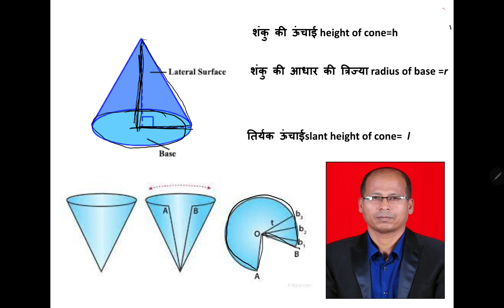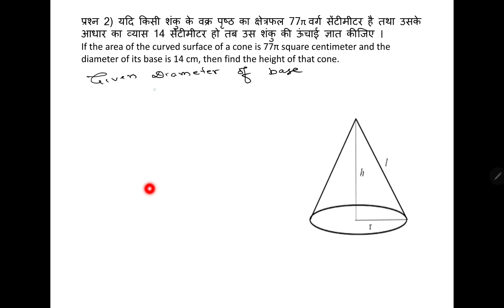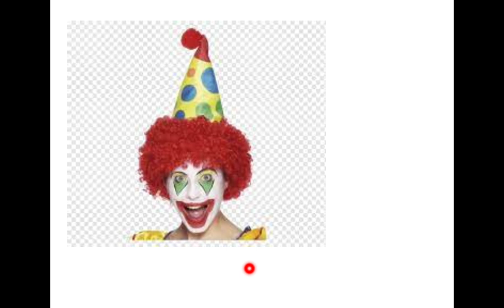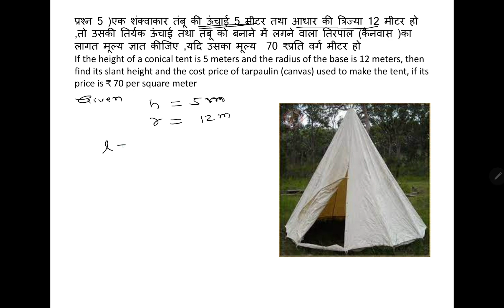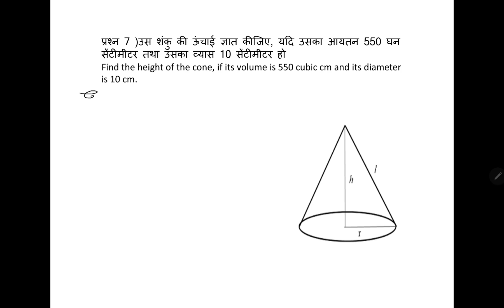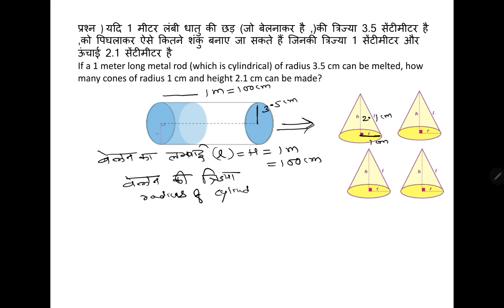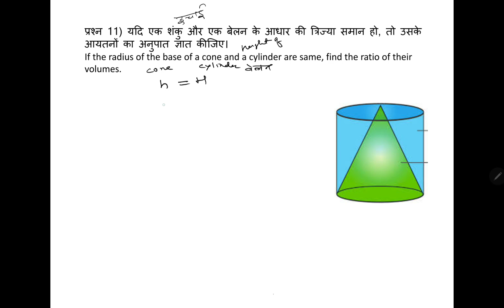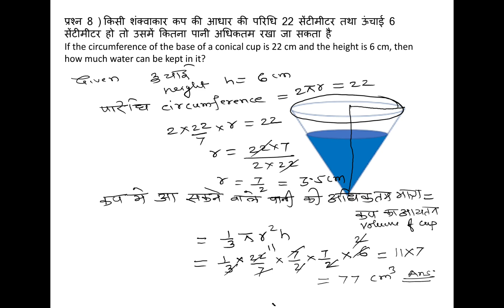CG BOARD MATHS CHAPTER-15.3 (CONE शंकु का वक्र पृष्ठ /सम्पूर्ण पृष्ठ का क्षेत्रफल , आयतन)/